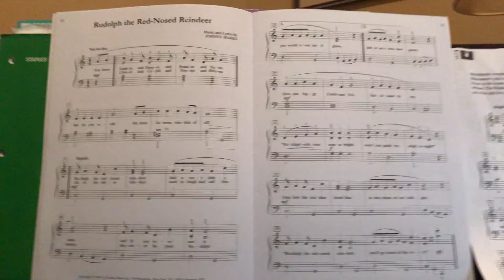Rudolph the red nosed reindeer Christmas Book